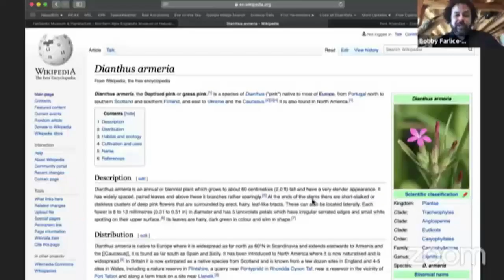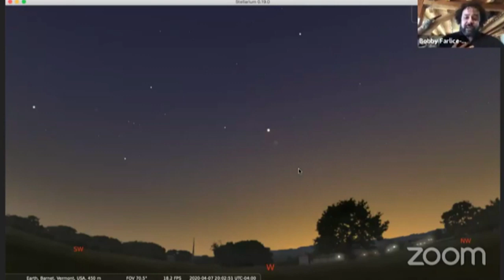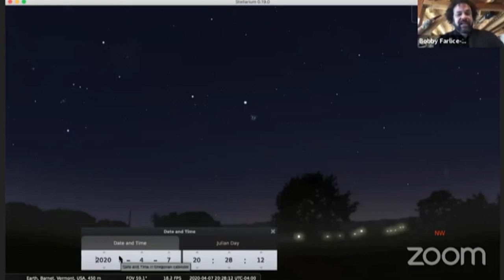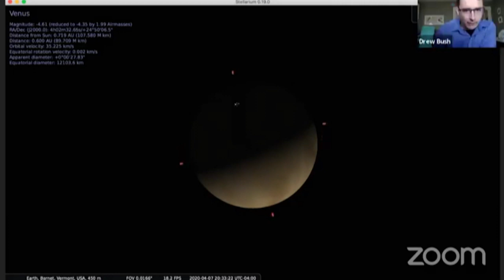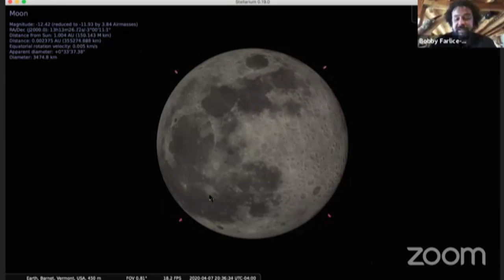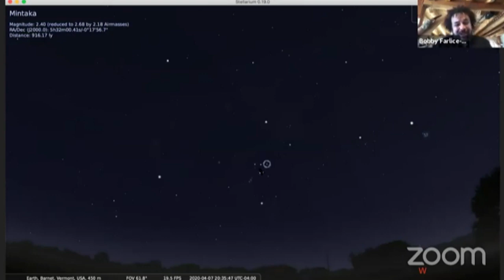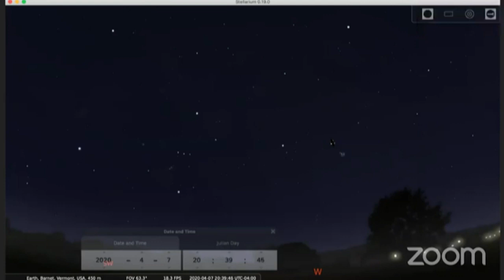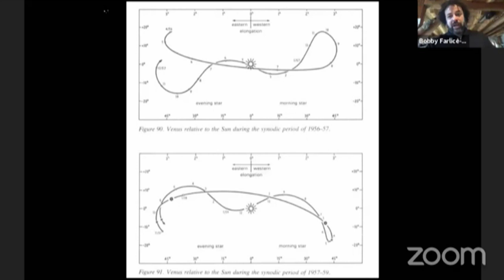"What's Up, Tonight's Skies" with Bobby Farlice-Rubio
Miss visiting the Lyman Spitzer Jr. Planetarium to learn about the night sky in our region? Want help stepping into the back yard and pondering the cosmos while you're at home? Join a world-class astronomy presenter each week on Tuesdays and Thursdays from 2:30-3:00 PM. We'll be using the FREE open-source software Stellarium to teach you about the night sky. This class is open to the public, adults and students alike.